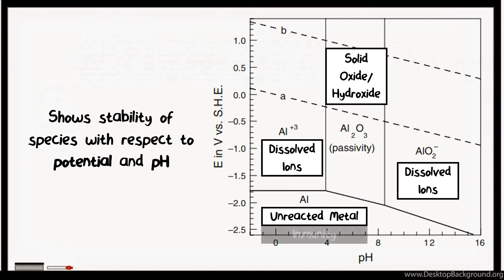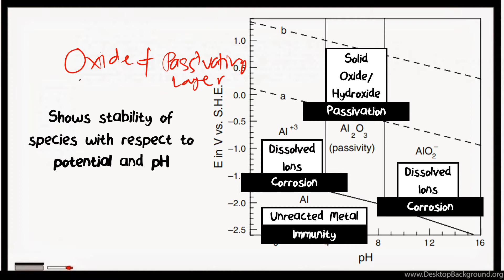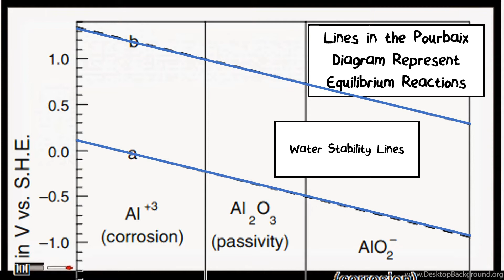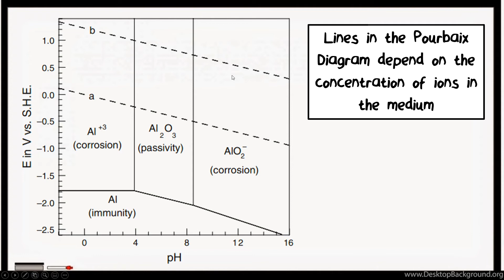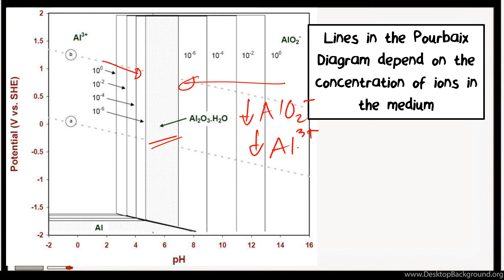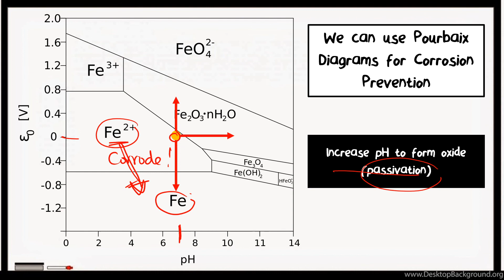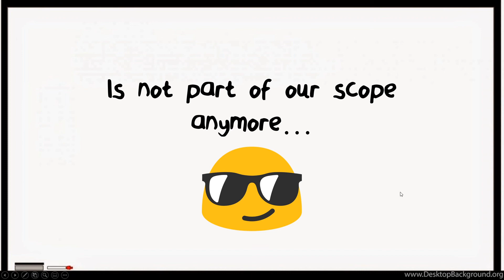Pourbaix Diagram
Interpretation of the Pourbaix Diagram